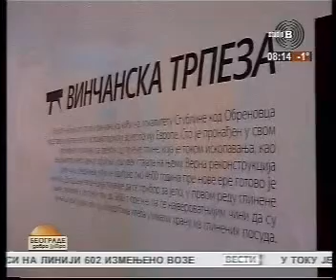14.12.2013. TV Studio B Beograde dobro jutro Izložba u Likovnoj galeriji Kulturnog centra Beograd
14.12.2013. TV Studio B  Beograde dobro jutro Izložba u Likovnoj galeriji Kulturnog centra Beograd